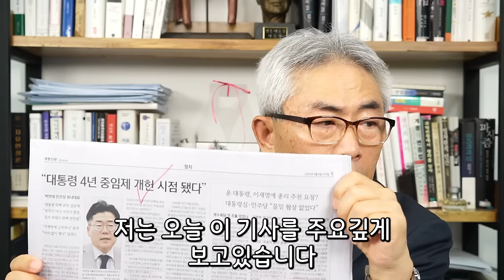박찬대 중임제 플롯, 윤석열 3년도 길다 느끼나 / 라이브컷